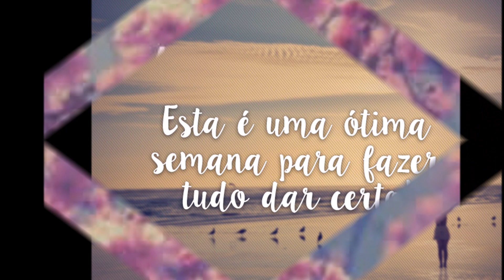ESSA MENSAGEM É PARA VOCÊ! 🙏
RESUMO DO VIDEO!
TENHA UMA ÓTIMA SEMANA